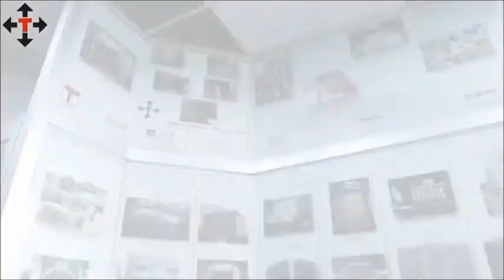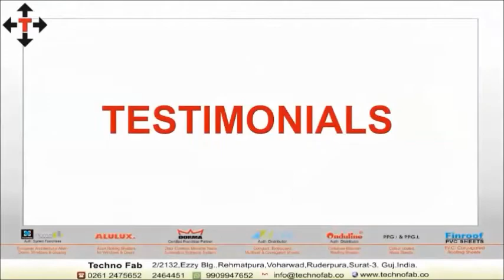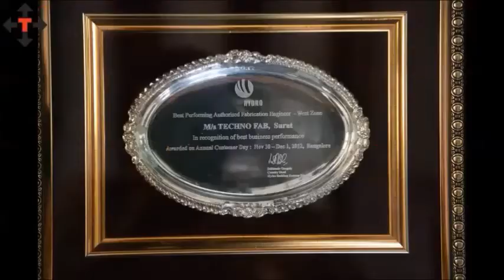Techno Fab Aluminium System Windows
Techno Fab
Dealing In Architectural Product